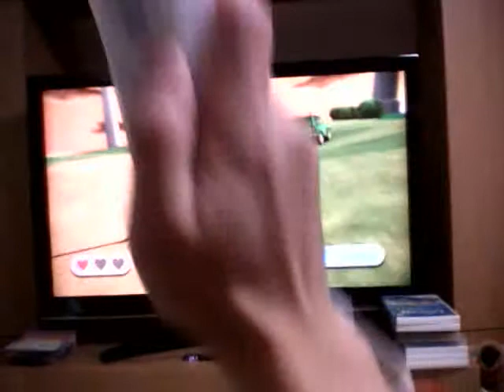Looxcie2(JP)、Wii チャンバラ組み手